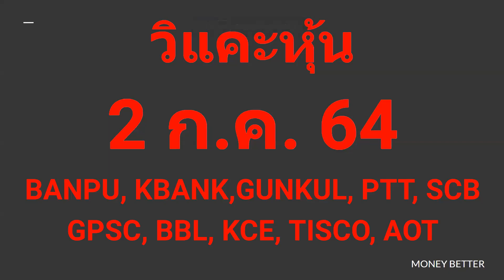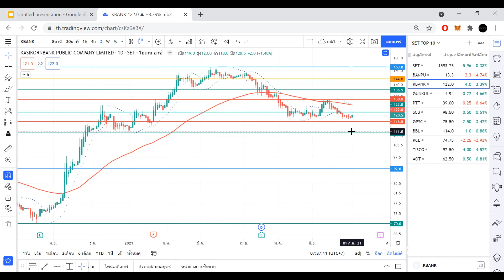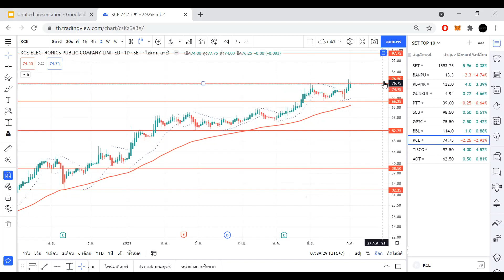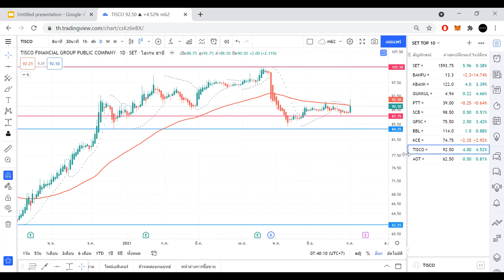วิแคะหุ้น 2 ก ค 64 SET,BANPU, KBANK,GUNKUL, PTT, SCB, GPSC, BBL, KCE, TISCO, AOT I MONEY BETTER